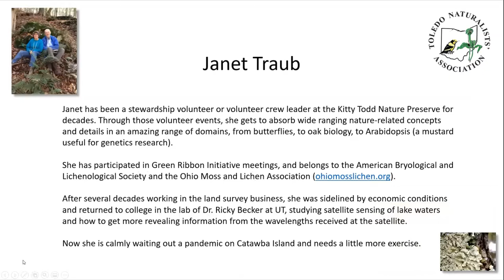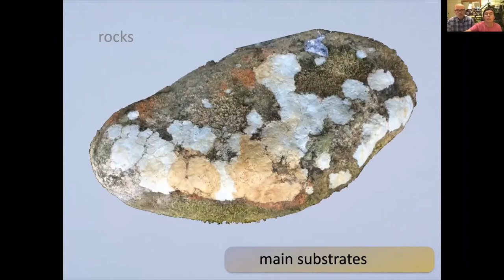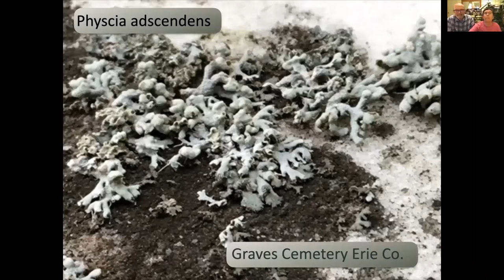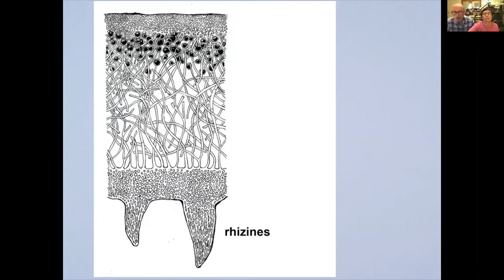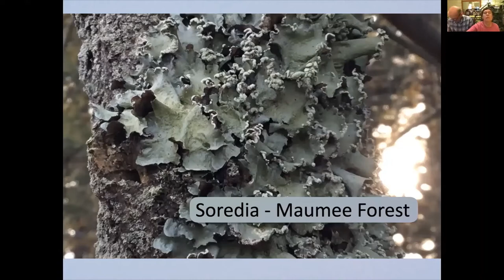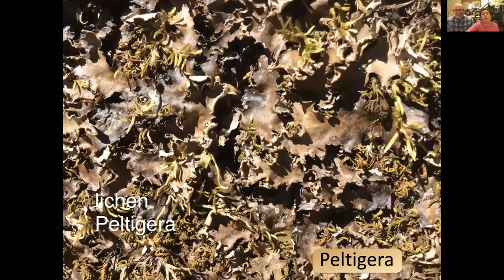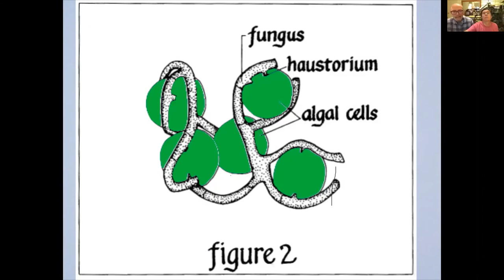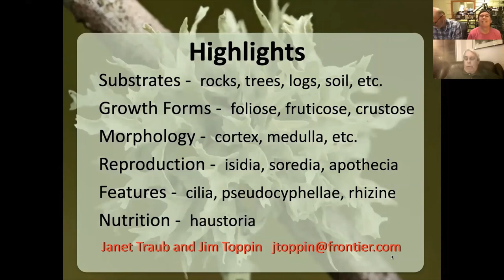Seen Any Isidia Lately? An Introduction to the Lichens of Northwest Ohio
If you want to see lichens, step outside! You won’t have to go more than a few feet–maybe you’re stepping on one! Lichens grow year-round, through summer heat and winter cold. We’ll show you a variety of shapes and features that highlight the distinctions among lichens.

Janet Traub and Jim Toppin will present this fascinating program via Zoom, on October 15, 2020, at 7 pm EST.
All you have to do is register with this link: *** REGISTER HERE *** And mark your calendars!

NOTE – The Ohio Division of Wildlife’s 80-page field guide “Common Lichens of Ohio” is a great resource, and it’s free. Printed copies are available at some park offices and nature centers.